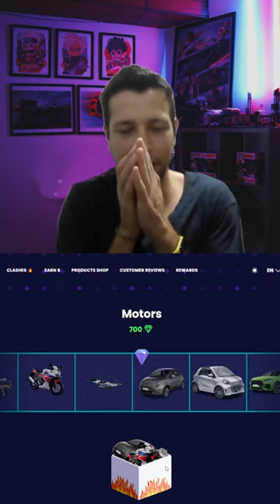Unboxing the Ultimate 700$ Motors Mystery Box - What's Inside?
Get ready for an adrenaline-packed unboxing adventure as we delve into the "Ultimate £700 Motors Mystery Box" on Jemlit! Join us in this captivating video as we unlock the secrets of this premium mystery box, brimming with excitement and anticipation.